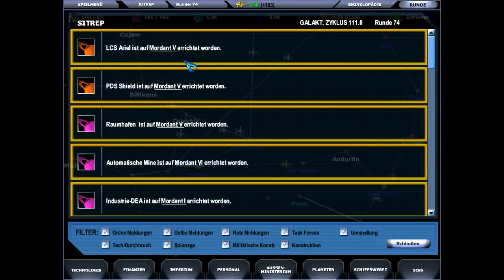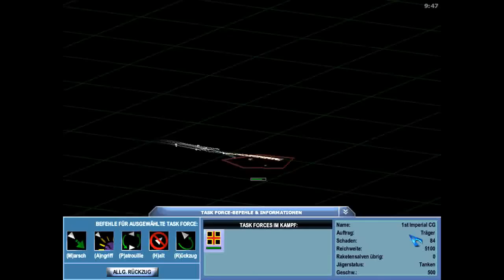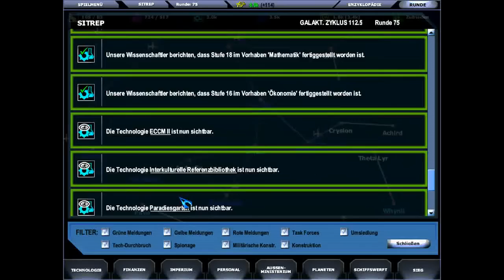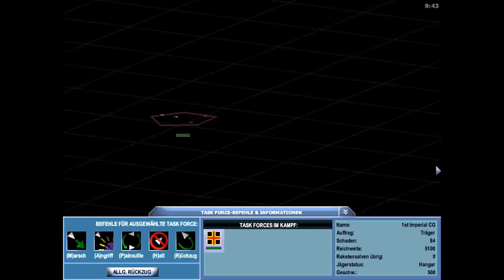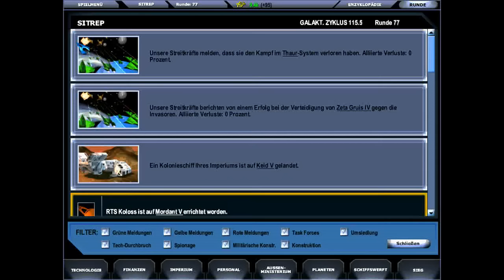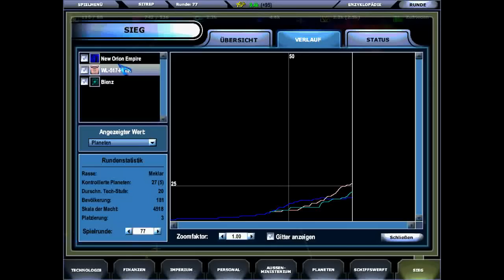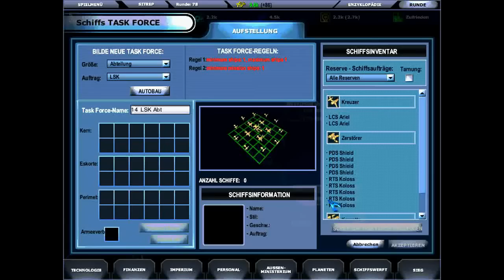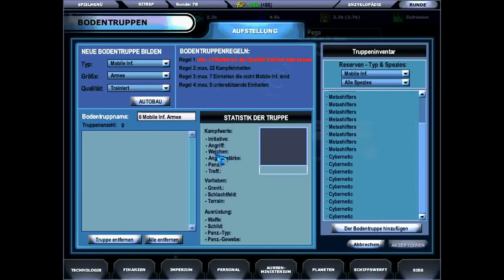Let's Play Master of Orion III Part 18 (German)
Der Krieg geht weiter und unsere Gegenoffensive beginnt. Aber das NOE stolpert über ein drittes Sternenreich... wird der Krieg zu einem Dreifronten-Krieg eskalieren?

Nebenbei: Wildes experimentieren in dieser Runde. Der Kommentar ist getrennt zu den Spielaufnahmen gesprochen wurden und ich habe versucht, so viel nerviges Klicken, Zungenschnalzen und so weiter wie möglich herauszuschneiden. Natürlich habe ich am Ende dann vergessen, das Rauschen zu entfernen. Dafür kommt ja bald Teil 19, da kann ich die neuen Fehler dann auch gleich korrigieren. XD

Ach übrigens: Die Hintergrundmusik habe ich runtergeregelt. Aber vielleicht ein bisschen zu leise diesmal? Beim nächsten Mal verändere ich wieder ein paar Sachen, weil die Bearbeitung so viel zu lange dauert. (Ich muss die Videos und den Audiokommentar bearbeiten und dann in Echtzeit nebenbei laufen lassen um festzustellen, wo noch etwas geschnitten werden muss. Da werde ich mir noch etwas überlegen müssen, um diesen Extraschnitt rauszunehmen. Sonst brauche ich pro halbe Stunde Aufnahme 1,5 Stunden Bearbeitungszeit und das hört dann für mich auf, Spaß zu machen.)